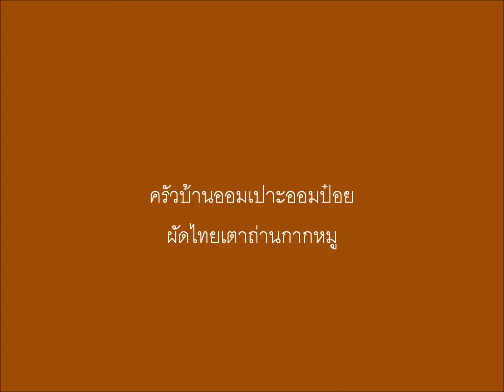ผัดไทยเตาถ่านกากหมู ครัวบ้านออมเปาะออมป๋อย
ป้าต่าย รับบทเป็นแม่ครัวป้าสายเดี่ยว
ยุภาอร รับบทเป็นพิธีกรสาว
แตจิ รับบทเป็นช่างภาพ กำกับการแสดง
พี่ต้อง รับบทเป็นเด็กส่งน้ำต้มสุก
พ่อ ตัดต่อ